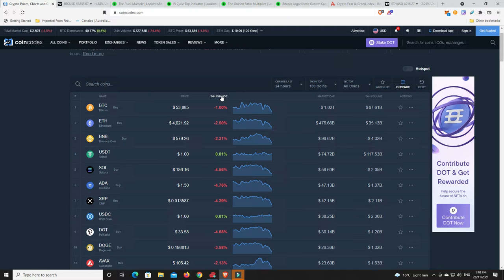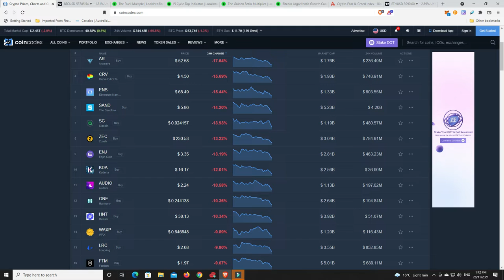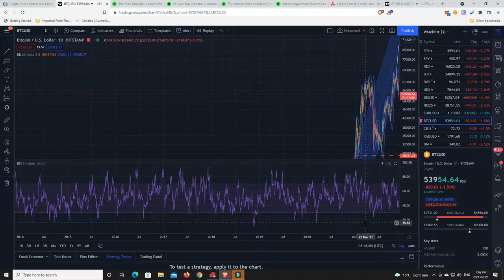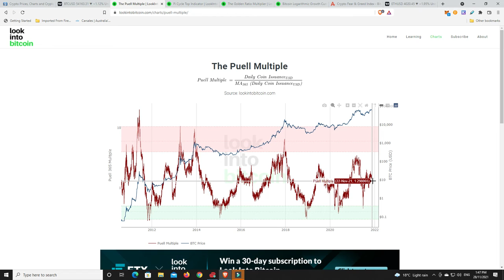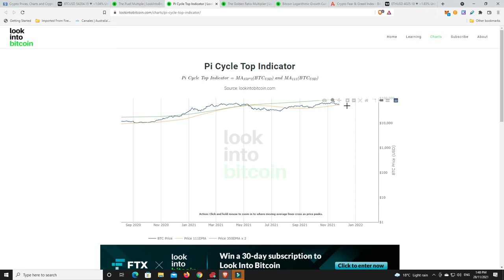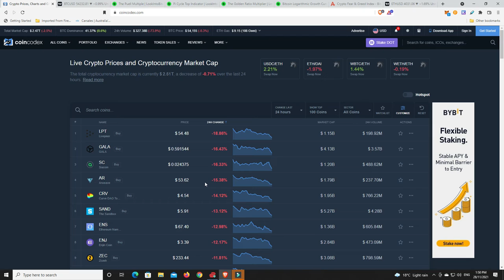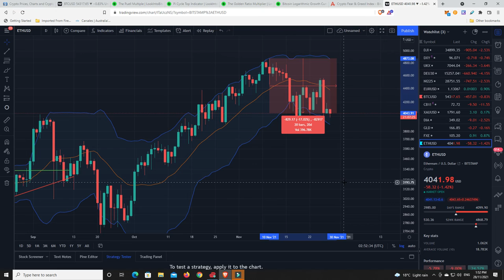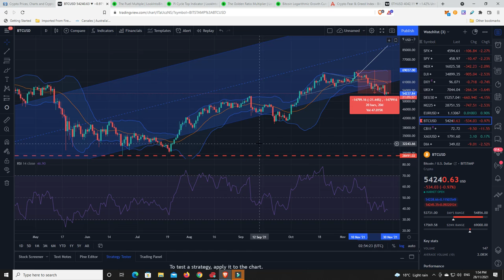Whales, Institutions, Nayib Bukele and I are all buying the dip. Are you?